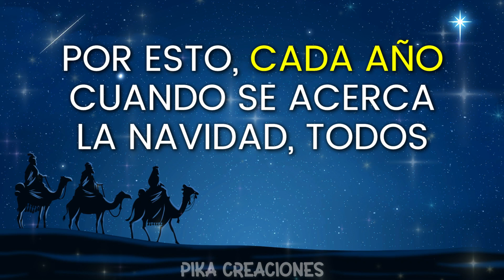✨Feliz Dia de los Reyes Magos 🐪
La celebración del Día de los Reyes Magos se produce el 6 de enero de cada año y es una fiesta cristiana que conmemora el día en el que los tres Reyes Magos - Melchor, Gaspar y Baltasar - llegaron a Belén para adorar al Niño Jesús. Esta festividad se celebra en muchos países de la comunidad hispanoamericana, principalmente en España.

En España, la celebración de este día suele ser muy divertida y alegre. Los niños suelen dejar zapatos al lado de la chimenea para que los Reyes Magos dejen sus regalos. Por la noche, los niños esperan impacientes la llegada de los Reyes Magos, que siempre llevan consigo unos caballos y una carreta. Los regalos se suelen dejar debajo del árbol de navidad o en la cama.